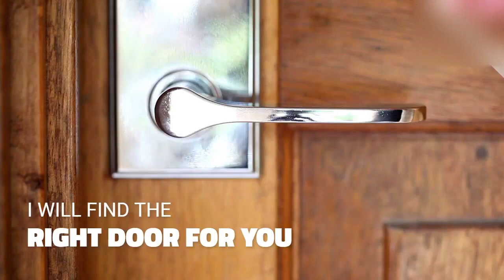Doors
Do you keep opening door, I can find the right one for you.